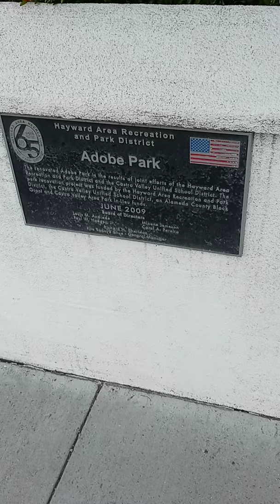Adobe Ceramic Art Center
Located to the rear of San Miguel Park on San Miguel St in Castro Valley, The Adobe Art Gallery Buildings were originally designed by Mario Corbett of San Francisco in 1938 and built within a grove of Elms, planted by the Castro Valley Boy Scouts in 1926. After serving various community purposes, it is now a Ceramic Art Class Studio, owned by the Castro Valley School District and used for various  Ceramic Art Classes.